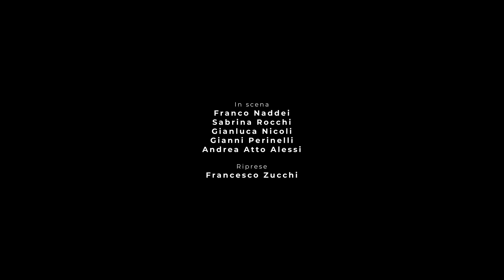NADDEI | SABRINA ROCCHI - Se qualche volta (versione Naddei)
𝗡𝗔𝗗𝗗𝗘𝗜 | 𝗦𝗔𝗕𝗥𝗜𝗡𝗔 𝗥𝗢𝗖𝗖𝗛𝗜 Se qualche volta
Versione Naddei

𝗔𝗦𝗖𝗢𝗟𝗧𝗔 𝗦𝗨 𝗦𝗣𝗢𝗧𝗜𝗙𝗬 e in tutti i digital stores

Dal disco “Ripensandoci” in uscita nel 2022
Omaggio a Jula de Palma

𝗥𝗲𝗴𝗶𝗮
Francesco Zucchi
Franco Naddei

𝗜𝗻 𝘀𝗰𝗲𝗻𝗮
Franco Naddei
Gianluca Nicoli
Gianni Perinelli
Andrea Atto Alessi
Sabrina Rocchi

𝗥𝗶𝗽𝗿𝗲𝘀𝗲 Francesco Zucchi
𝗚𝗿𝗮𝗳𝗶𝗰𝗮 𝗲 𝗰𝗼𝗺𝘂𝗻𝗶𝗰𝗮𝘇𝗶𝗼𝗻𝗲 Andrea Spigarelli

𝗟𝗮𝗯𝗲𝗹 L' Amor Mio Non Muore - Dischi in collaborazione con Crinale Lab